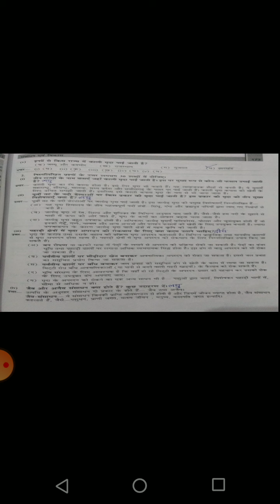Hindi Medium, Class-10, Subject-Social science ( Geography), Topic-Sansadhan or vikas part-5